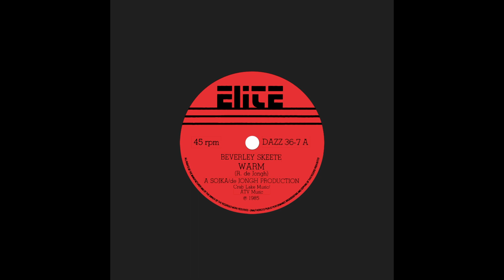Beverley Skeete - If The Feeling Is Right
Press play on Beverley Skeete’s ’Warm' and a wave of evocative, vivid images of sultry, sun-kissed summer days will wash over you.

'Warm' is UK street-soul / electronic boogie at its finest. An infectious groove that features an amazing vocal performance invites you to fall in love. Beverley Skeete is an under-the-radar talent and you only need to dip into the sheer number of productions she has been involved with to see the pedigree of her artistry. It includes working with superstars such as Tina Turner, Chaka Khan, Bronski Beat, Elton John, Boy George, and Maxi Priest, to name just a few. She was also the vocalist for the 90s global house hit 'Passion' by Gat Decor. Beverley continues to work in music to this day and, in 2021, released her most recent album, 'Liberty’.

'Warm' was Beverly's third solo single for the fabled UK record label Elite. Released in 1985, it was produced by the stellar underground production team of A Sojka / de Jongh Production. This duo is better known as Andy Sojka (Atmosfear, 3rd Army, et al) and Richard de Jongh. Elite was set up by Sojka in 1979 and was a hotbed for underground UK talent that often became staples of the most discerning US dancefloors too. 'Warm' and the equally remarkable soulful-dancer 'If The Feeling Is Right' are lesser-known jams from the label’s catalogue, but they have rightfully been championed by the diggers and collectors, and what beauties they are!

Official Mr Bongo replica reissue of the original Elite release.